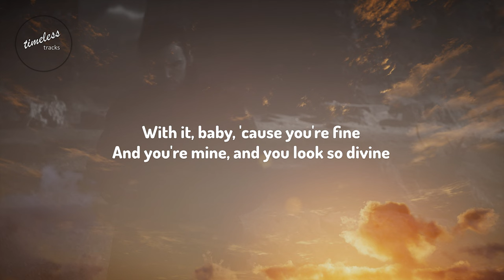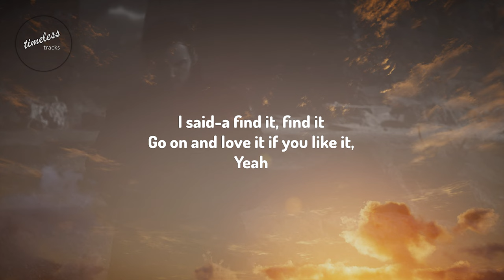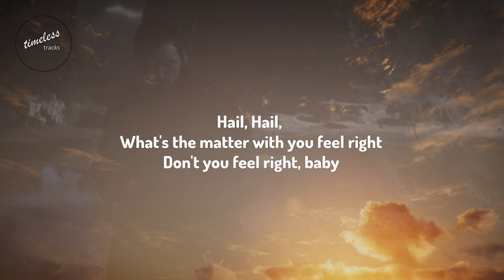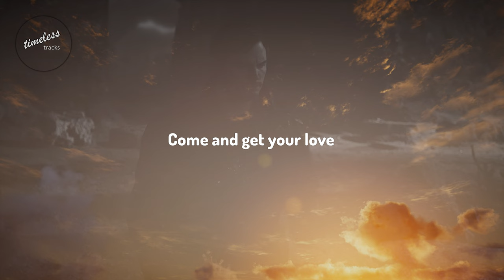Redbone - Come And Get Your Love (Lyrics) [Guardians Of The Galaxy]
Artist: Redbone
Track: Come And Get Your Love
Label: Legacy Recordings
Release Date: 1974

Guardians of the Galaxy Soundtrack